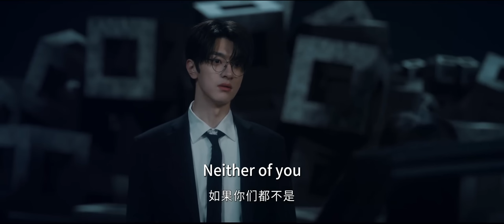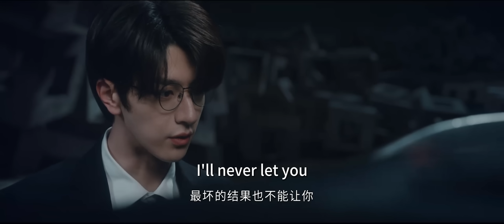🍿霸總發現灰姑娘不是自己的初戀，憤怒的他直接把灰姑娘囚禁起來😳